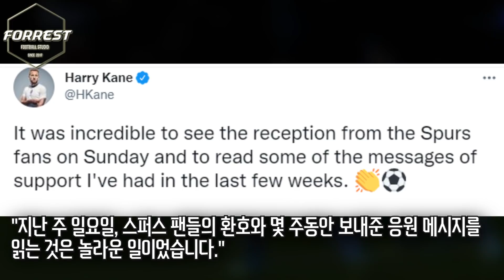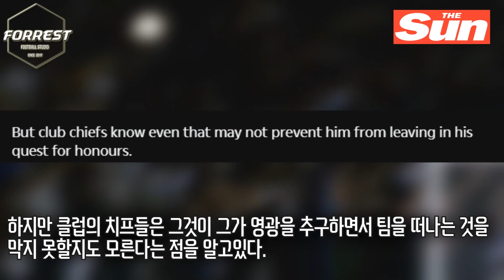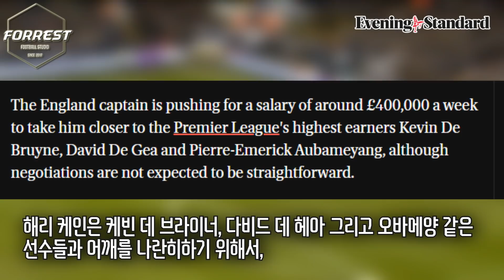케인의 이적이 완전히 끝나지 않은 이유. 토트넘에 주급 2배+ 바이아웃 요구.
구독!